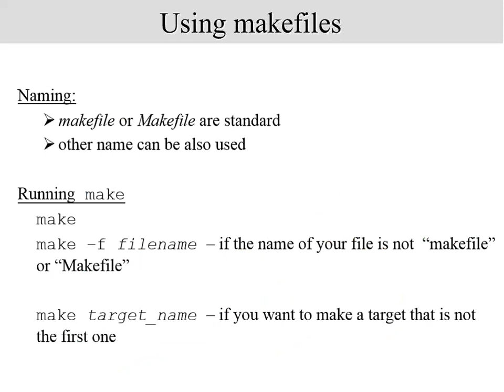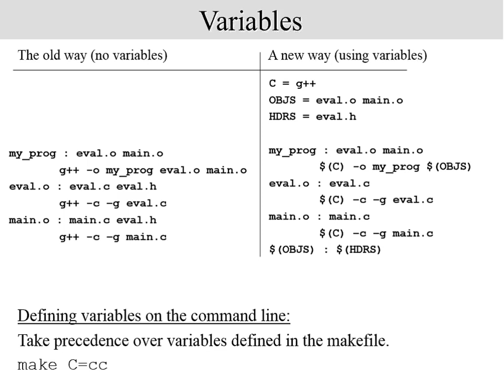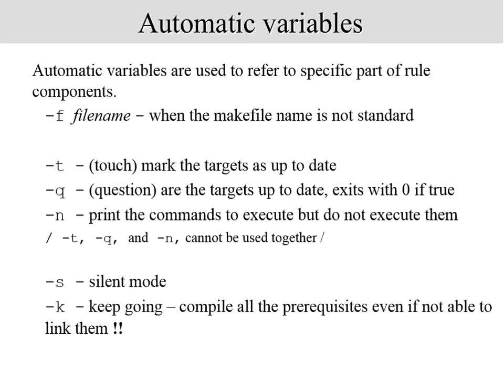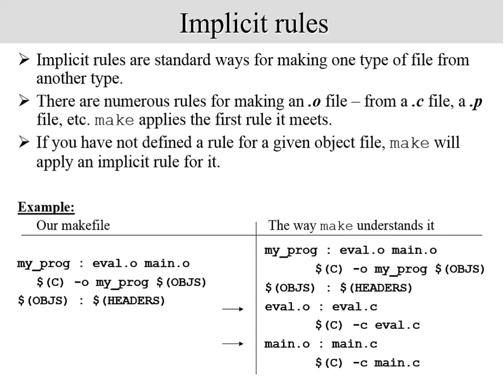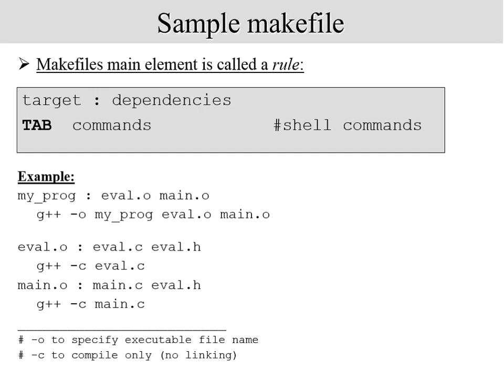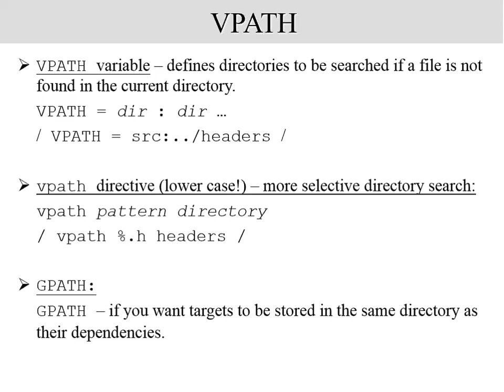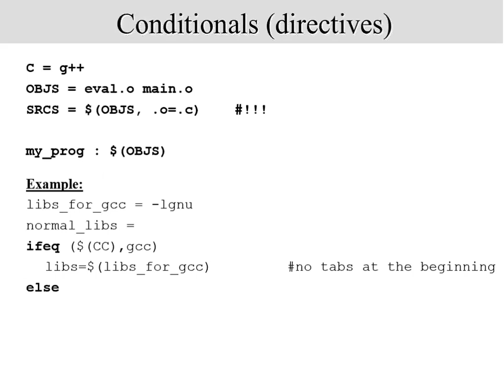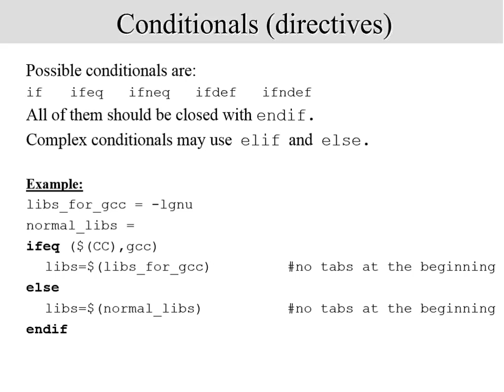Mod-05 Lec-43 Makefiles